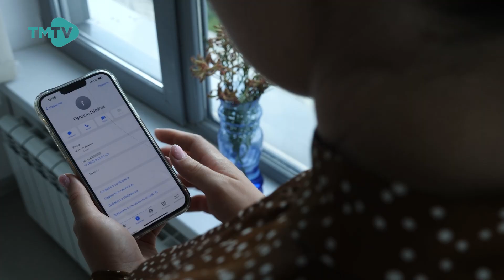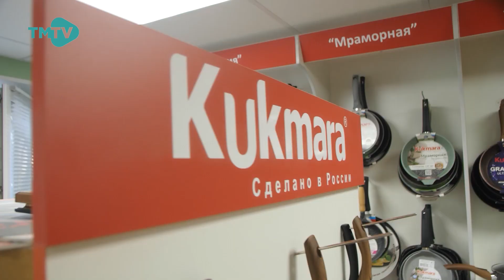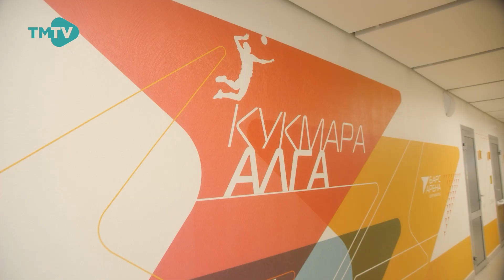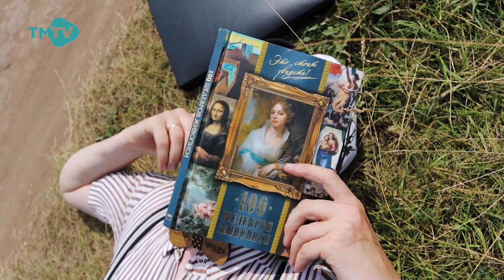Ризат, Зинира Рамазановлар - Авылкаем / ТОП КЛИП / Лучшие татарские клипы (12.11.2022)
Иң яхшы татарча клиплар / лучшие татарские клипы
Алып баручылар: Рәзил Камалов, Рәфинә Ганиуллина